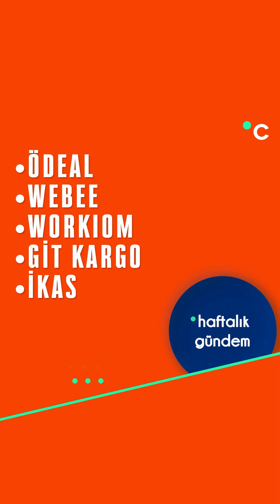21 Haziran 2021 haftası girişimcilik ve startup gündemi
Haftanın öne çıkan girişimcilik ve startup haberlerini maksimum 15 dakikada aktardığımız "haftalık gündem" podcastimizin yeni bölümündeki konu başlıkları:

- Ödeal, 290 milyon TL değerleme ile 29.7 milyon TL yatırım aldı.
- Misafir etkileşim platformu WeBee, 6 milyon TL yatırım aldı.
- Yerli SaaS girişimi Workiom, 1.9 milyon TL yatırım aldı.

Her hafta sonu yeni bölüm yayınlıyoruz! Bizi Instagram'da mutlaka takip et